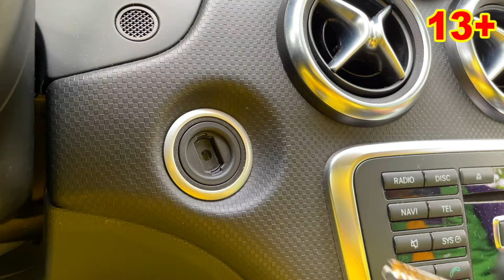Mr. Joe Broke Car VS Mr. Joe's Twin on Camaro in Auto Service Pretend Play